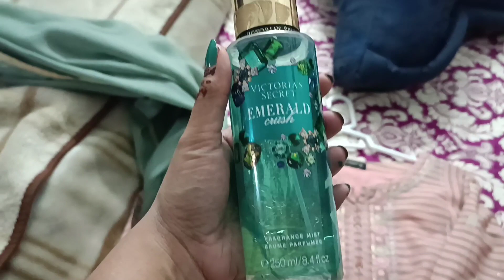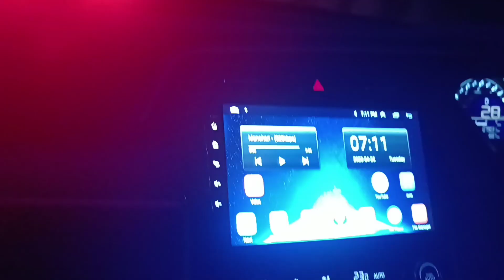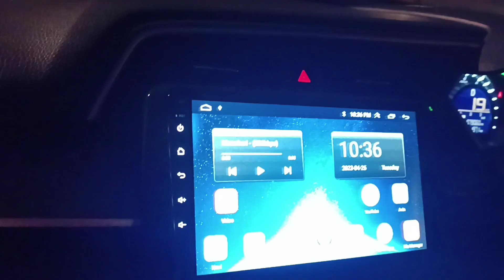Friends place Visit ..Dress Designing Idea Home Decore. Drawing Room Setting TV lounge b Pyara